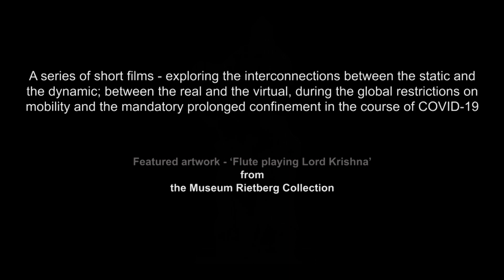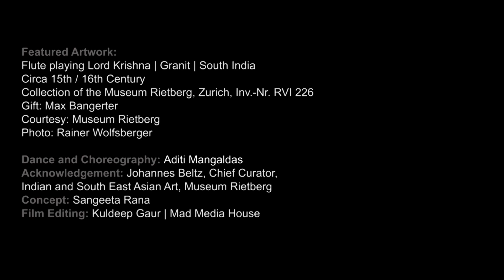Museum Rietberg | Aditi Mangaldas: "Connecting Across Space & Time"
Die Sammlung des Museums Rietberg inspiriert auch jetzt, über Landes- und Sprachgrenzen hinweg. Neustes Zeugnis ist dieser Filmbeitrag. Darin sehen wir Aditi Mangaldas, eine der weltweit renommiertesten Tänzerinnen und Choreografinnen des klassischen Kathak-Stils, bei einer tänzerischen Interpretation des Werks «Flöte spielender Gott Krishna» aus der Indien-Sammlung des Museums.

Aditi Mangaldas zeichnet sich durch ihre Technik, ihren künstlerischen Ausdruck und der ihr eigenen Energie aus. Dadurch vermag Aditi die Kathak-Tradition in einzigartiger Weise mit zeitgenössischen Aspekten zu vermählen. So blickt Aditi mit ihrer Truppe «The Drishtikon Dance Foundation» auf eine Reihe hochkarätiger Auszeichnungen zurück.

Regardless of the current situation, the collection of the Museum Rietberg remain an inspiration across language barriers and national boundaries. The latest testimony is this film contribution in which we see Aditi Mangaldas, one of the world’s most renowned dancers and choreographers of the classical Kathak style, in a dance interpretation of the work "God Krishna playing the flute”.

Aditi Mangaldas excels through her technique, her artistic expression, as well as her characteristic energy, which allow Aditi to blend the Kathak tradition with contemporary aspects in a unique way. Not surprisingly, Aditi and her troupe “The Drishtikon Dance Foundation” have been presented with a series of eminent awards.